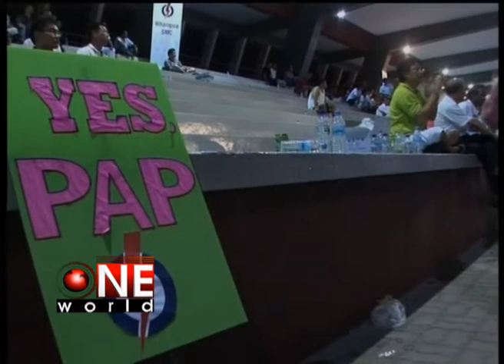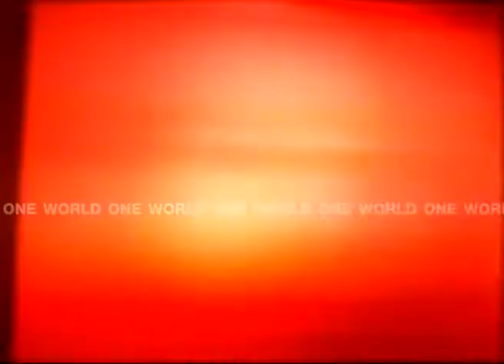เลือกตั้งประธานาธิบดีสิงคโปร์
สิงคโปร์ประกาศผลเลือกตั้งประธานาธิบดี